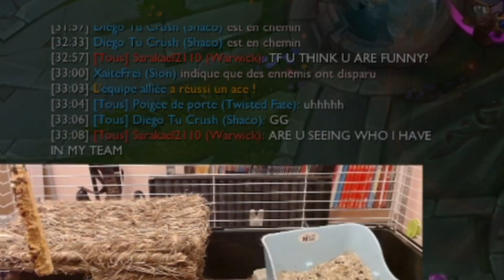Le dab de Twisted Fate est DESTRUCTEUR !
TF support et Sion ADC avec @SlipixLoL  en bronze